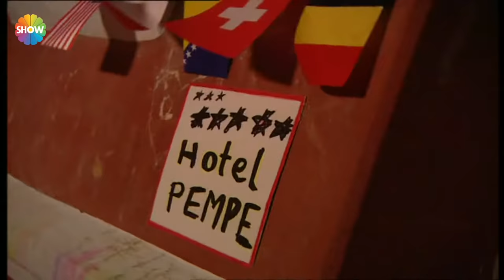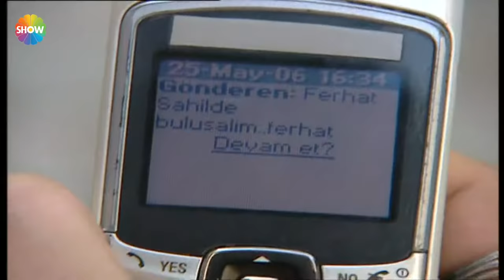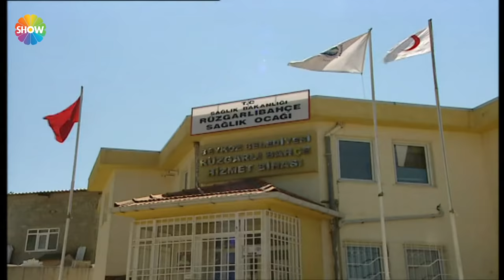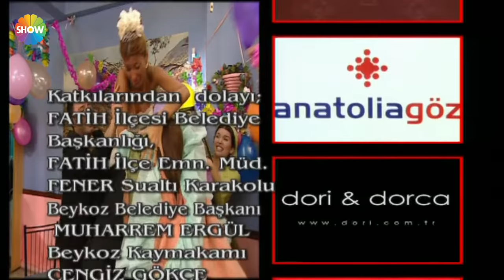Cennet Mahallesi 82. Bölüm